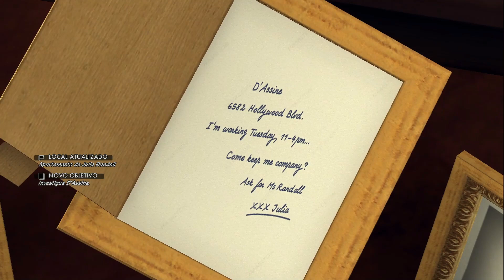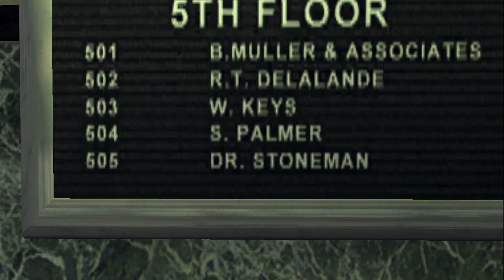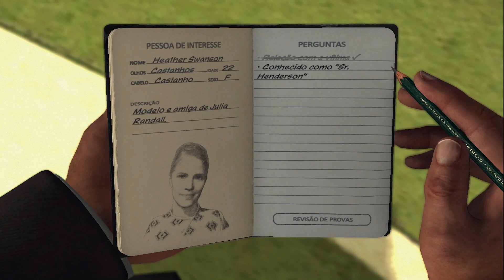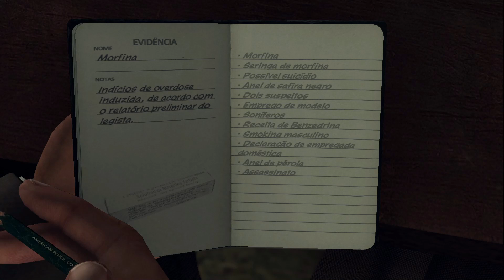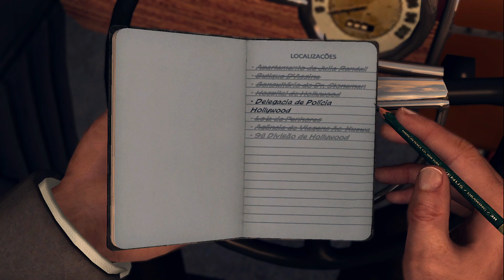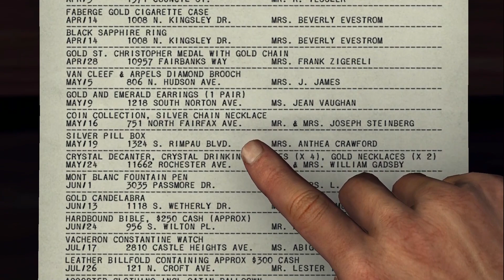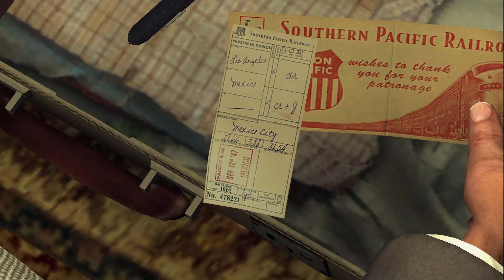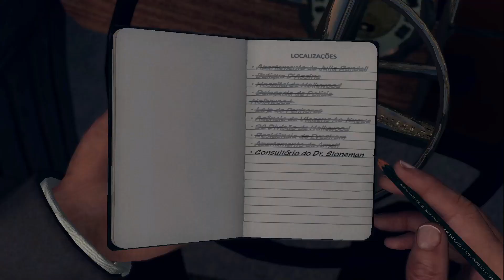Detonado LA Noire pt br #19 | The naked city (A cidade nua)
THE NAKED CITY (A CIDADE NUA) DLC

PISTAS:

DELEGACIA DE POLÍCIA CENTRAL

morfina
Tempo: 00:24

CENA DO CRIME

Seringa de Morfina - ao entrar no complexo de apartamentos no 1º andar, entre os apartamentos 1 e 2, em uma lata de lixo
Tempo: 02:46

Possível Suicídio
Tempo: 04:14

Anel de Safira Negro - mão esquerda da vítima
Tempo: 05:35

Dois Suspeitos - o legista irá dizer-lhe, depois de investigar a vítima
Tempo: 05:50

Emprego de Modelo - sala de estar à medida que você entra na sua esquerda, terá 3 fotos, veja a do meio, investigando mais
Tempo: 07:19

Soníferos - perto da cama, mesa de cabeceira, redonda com imagem japonesa, investigue mais
Tempo: 08:40

Receita de Benzedrina - após uma investigação mais aprofundada na pista dos Soníferos
Tempo: 08:50

Smoking Masculino - último quarto no corredor, ao entrar na sua frente, pendurado, jaqueta preta
Tempo: 09:12

Declaração da Empregada Doméstica - entrevista Virginia Reynoldson
Tempo: 11:37

CONSULTÓRIO DO DR. STONEMAN

Nenhuma pista apenas entrevista
Tempo: 14:12

BUTIQUE D´ASSINE

Entrevista do proprietário da loja de roupas
Tempo: 20:33

Anel de Pérola - entrevista de Heather Swanson
Tempo: 22:15

Pegue o telefone depois de sair da loja
Tempo: 23:39

HOSPITAL DE HOLLYWOOD

Assassinato - fale com o legista
Tempo: 25:47

Harmônica (Gaita) - ao lado do microscópio, não é uma pista
Tempo: 26:49

AGÊNCIA DE VIAGENS AO-KUEWA

Bilhete de Trem
Tempo: 37:58

Cigarreira Fabergé
Tempo: 37:58

Delegacia de Polícia Hollywood
Lista de Contrabando
Tempo: 45:58

APARTAMENTO DE ARNETT

Relógio Vacheron Constantin - na mala ao lado de Arnett e H. Swanson
Tempo: 55:51

ENTREVISTAS:

VIRGINIA REYNOLDSON

Estado de Espírito da Vítima - Mentira (Prova com Soníferos)
Tempo: 10:10

Vida pessoal da Vítima - Mentira (Prova com Smoking Masculino)
Tempo: 10:59

Relação com a Vítima - Dúvida
Tempo: 11:45

DR. STONEMAN

Relação com a Vítima - Mentira (Prova com Receita de Benzedrina)
Tempo: 16:36

Medicamentos Adicionais - Dúvida
Tempo: 17:34

DONA DA LOJA DE ROUPAS

Histórico Profissional da Vítima - Verdade
Tempo: 20:48

HEATHER SWANSON

Relação com a Vítima - Verdade
Tempo: 22:25

Conhecido como "Sr. Henderson" - Verdade
Tempo: 22:45

HENRY ARNETT

Tempo: 28:35

Conhecido como "Sr. Henderson" - Mentira (Prova com Declaração da Empregada Doméstica)
Tempo: 29:07

Leblack, Suspeito de Roubo - Dúvida
Tempo: 30:06

SRA. EVESTROM

Lista de Itens Roubados - Mentira (Prova com Cigarreira Fabergé)
Tempo: 48:48

Relatório de Roubo - Verdade
Tempo: 49:57

HENRY ARNETT (Segunda Entrevista)

Rede de Roubos Profissional - Mentira (Prova com Cigarreira Fabergé)
Tempo: 56:16

Motivo para o Assassinato de Randall - Mentira (Prova com Bilhete de Trem)
Tempo: 57:12

Identidade de "Sr. Henderson" - Mentira (Prova com Lista de Contrabando)
Tempo: 58:28